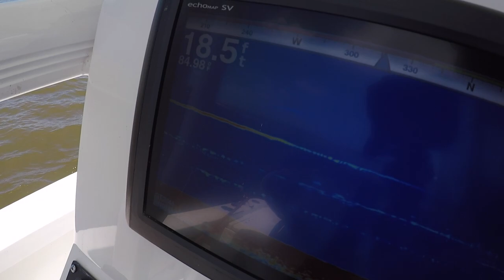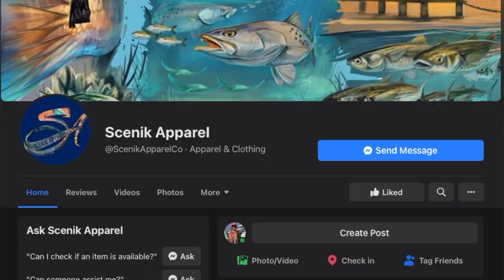How I Fish For Flounder Around DEEP Drop Offs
In this video I launch out of the Industrial Canal in search for Flounder. But before I did that I tried to take advantage of the light winds and find a triple tail. After and hour of fishing and only one fish I head back to the canal to flounder fish. Now this isn't my expertise , but I give y'all a rundown on what  locations to look for, what bait I'm using, and how I fish for them. As the saying goes...You can't get em every time, but I did have some luck... Also I'm getting real close to 2K Subscribers and I told y'all id be doing another giveaway if I hit that goal before December so y'all be sure to lemme know what it should be!

**Gear and tackle Im Using in this Video**

Shimano Ultegra 3000 on a 7' Medium action Falcon Rod
20lb braid mainline,1/4oz egg weight, Small bead to barrel swivel with 15lb Flourocarbon Leader and a smaller size Khale hook

Shimano Cardiff 300A on a 6'6 Medium-Heavy Shimano Teramar Rod
20lb braid mainline,1/4oz egg weight, Small bead to barrel swivel with 15lb Flourocarbon Leader and a smaller size Khale hook